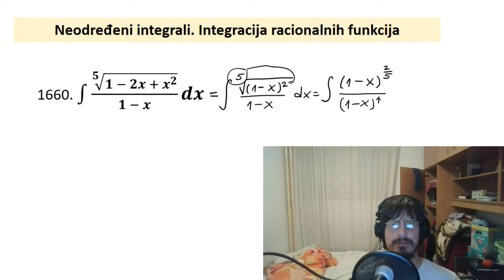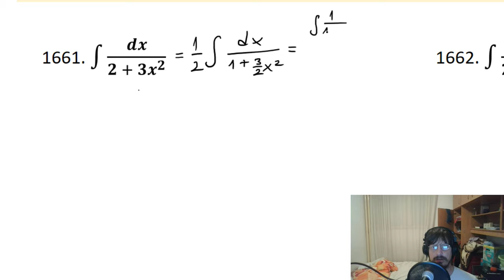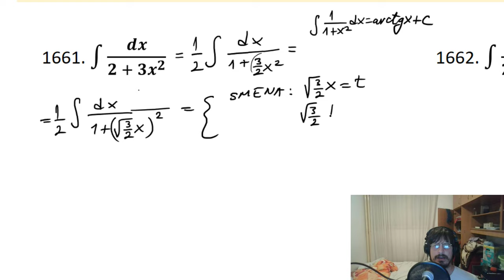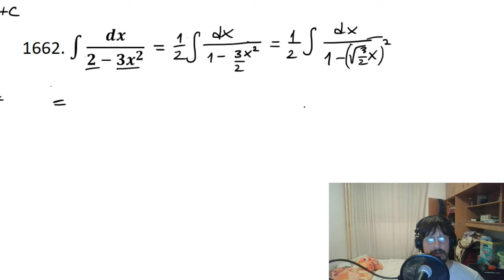Neodređeni integrali - Integracija racionalne funkcije zadaci - Visoki logaritam